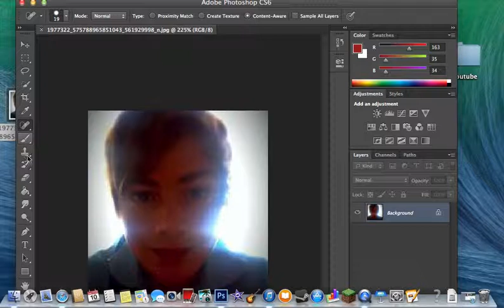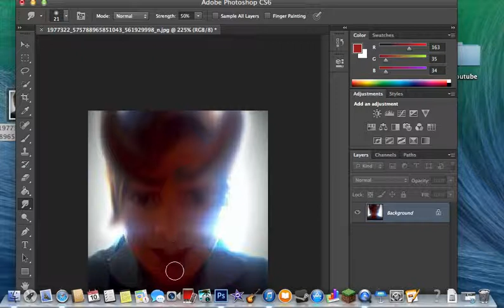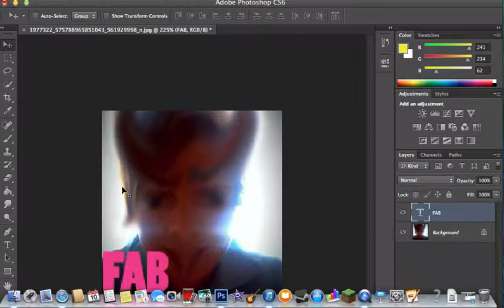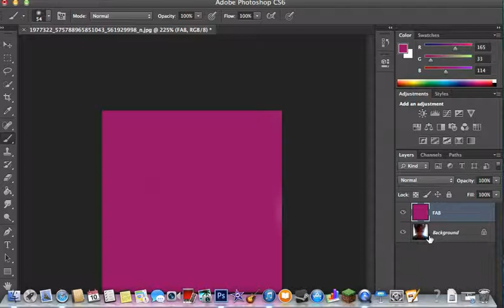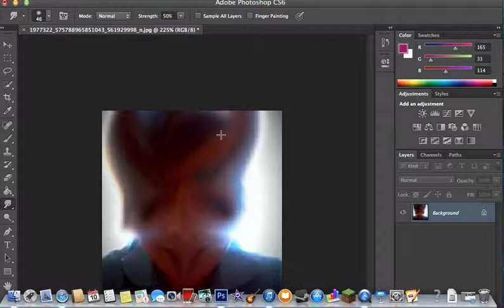MITCH IS A BIRD!!!! PHOTOSHOP PART 3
Hey guys more photoshop common atcha!